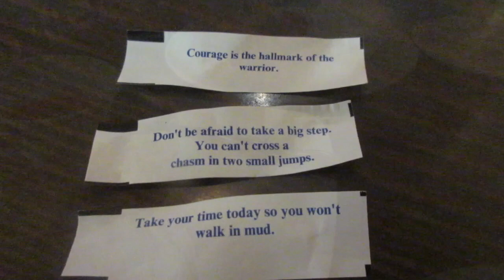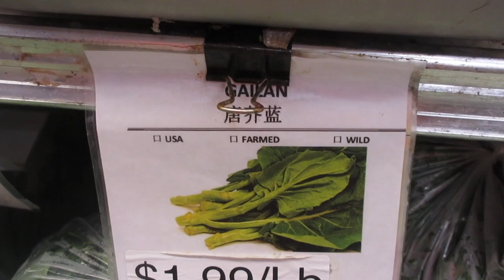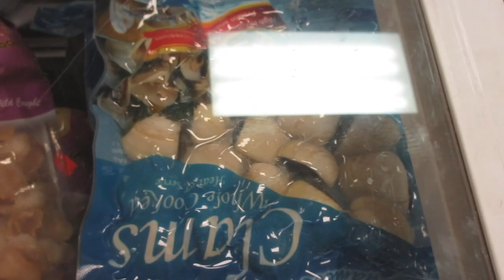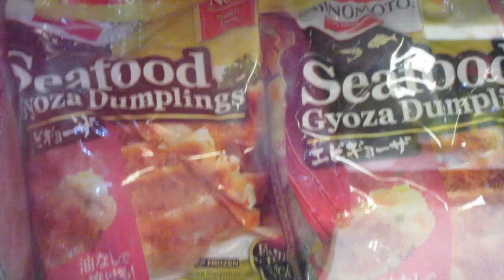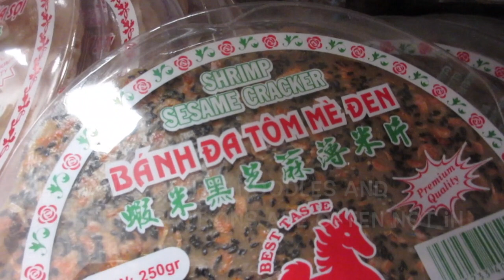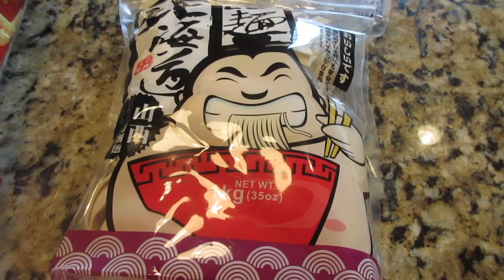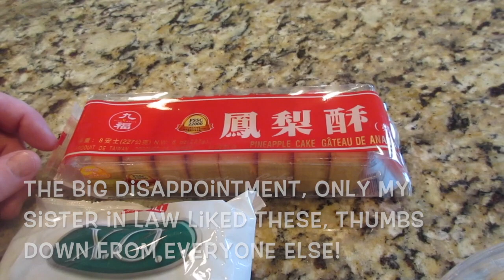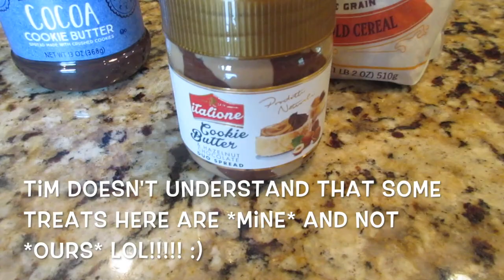Lunch, Shopping & Hauls, Oh My! - DITL June 16, 2018 (Day in the Life)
My first outing after surgery, and we had a busy day out of the house!  Come hang out with us at my favorite Chinese restaurant for lunch, shopping in the Oriental market & other stores, and then see the hauls from everything we bought!